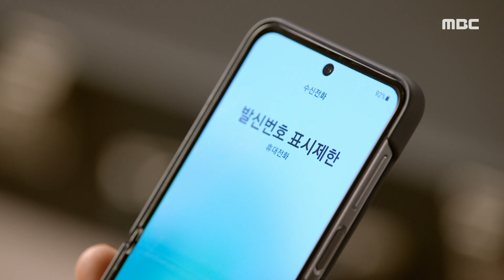[하늘의 인연] 돈으로 입막음하는 김유석, 증거물을 기다리는 전혜연 ＂이젠 증거물을 막아봐＂, MBC 230823 방송